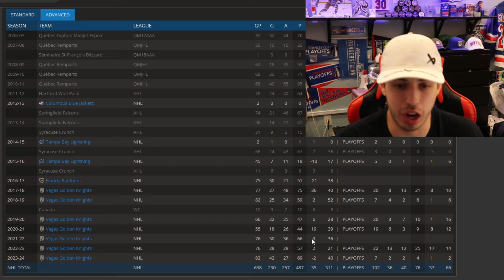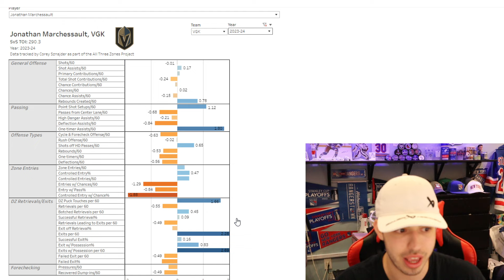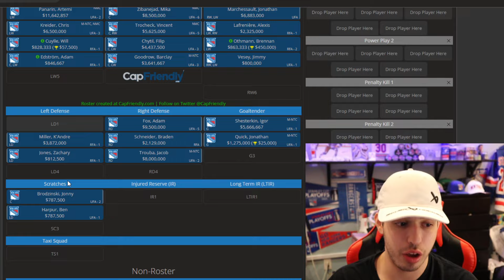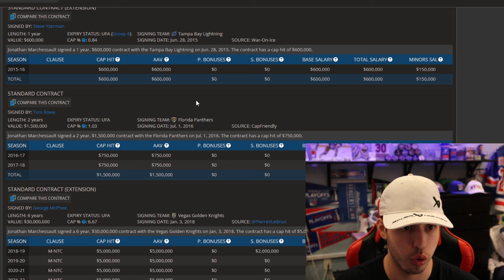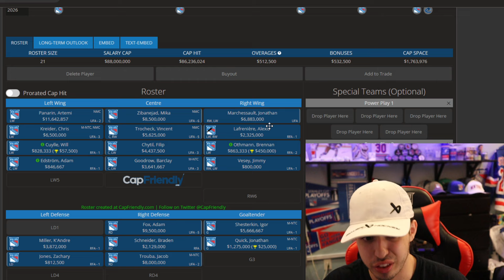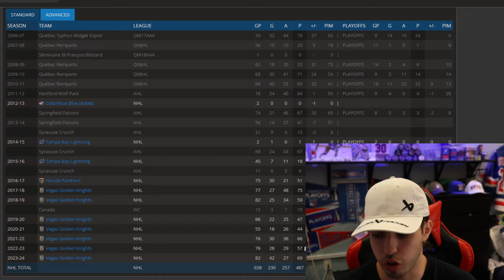Jonathan Marchessault To The Rangers? What His Contract Could Look Like And How He Could Fit!